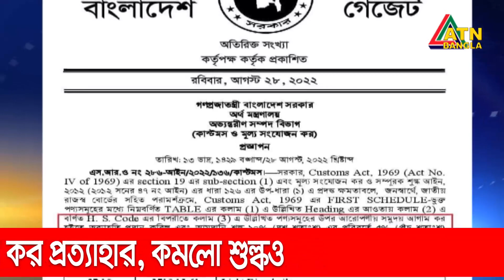ডিজেল-চালের কর প্রত্যাহার, কমলো শুল্কও | Diesel | Rice | tax withdrawal | ATN Bangla News